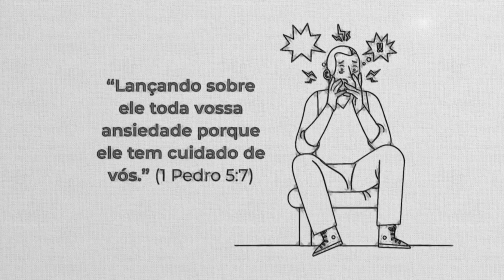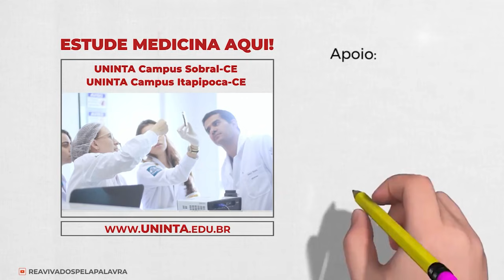REAVIVADOS - 1 PEDRO 5